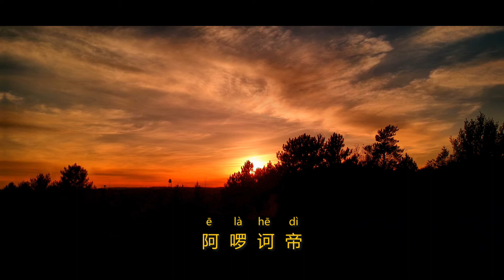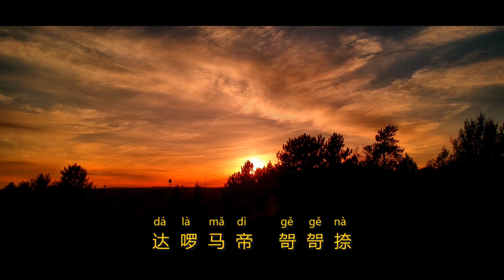聖無量壽決定光明王陀羅尼 印能法師 YinNeng Master 注音版 PinYin version 十小咒之五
聖無量壽決定光明王陀羅尼

十小咒之五

ǎn nà mó bā gé wǎ dì ē bā là mì tà
唵 捺摩巴葛瓦帝阿巴囉密遝
ē yōu lǐ ā nà
阿優哩阿納
sū bì nǐ shí zhí tà
蘇必你 實執遝
dié zuǒ là zǎi yě
牒左囉宰也
dá tǎ gě dá yě
怛塔哿達也
ē là hē dì
阿囉訶帝
sān yào sān bú dá yě
三藥三不達也
dá nǐ yě tǎ ǎn
怛你也塔 唵
sà lǐ bā
薩哩巴
sāng sī gé lǐ bā lǐ shù tà
桑斯葛哩 叭哩述遝
dá là mǎ dì gě gě nà
達囉馬帝 哿哿捺
sāng mǎ wù gě dì
桑馬兀哿帝
suō bā wǎ bǐ shù dì
莎巴瓦 比述帝
mǎ hē nà yě
馬喝捺也
bā lǐ wǎ lǐ suō hē
叭哩瓦哩娑喝